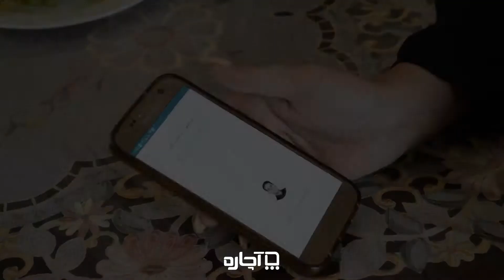ایفون تصویری چطور تعمیر میشود؟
سیم کشی و برقکاری ساختمان با برقکاران آچاره و پشتیبانی 24 ساعته در تمام نقاط
تعمیر ایفون تصویری، سیم کشی روکار و سیم کشی توکار ساختمان، سیم کشی تلفن و ...